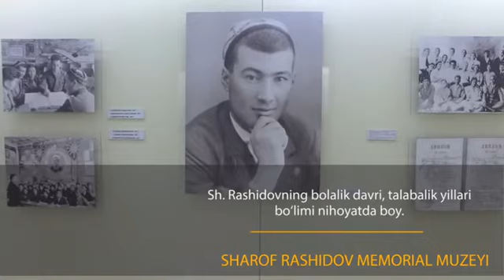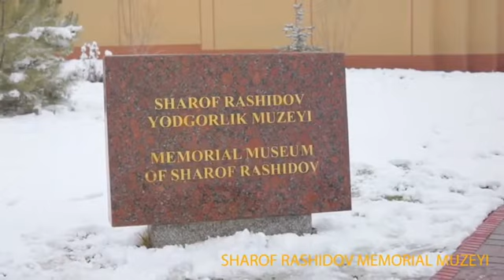Jizzax shahrida joylashgan Sharof Rashidov muzeyiga onlayn sayohat......